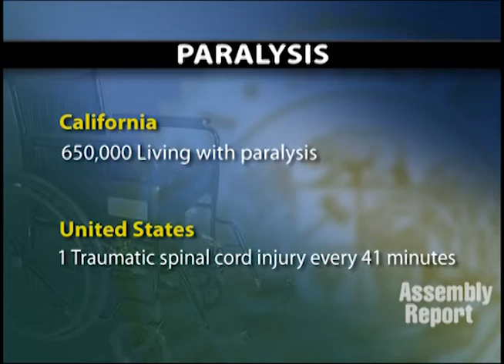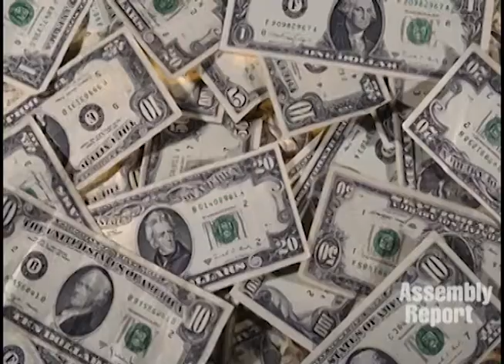Funding Spinal Cord Injury Research A Ray of Hope for Thousands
(Sacramento) - California is home to approximately 650,000 people living with paralysis.  Assemblymember Bob Wieckowski (D-Fremont) wants to give them and their families hope for the future by funding cutting edge research into spinal cord injuries. Assembly Bill 714, authored by Assemblymember Wieckowski, seeks to restore $2 million in general fund support for the Roman Reed Spinal Cord Injury Research Fund. California provided the Roman Reed Fund with similar funding from 2000 to 2009. Assemblymember Wieckowski says, "These funds will support vital research to improve the quality of life for the thousands of Californians living with spinal cord injuries." Here's more in this Assembly Web Report.